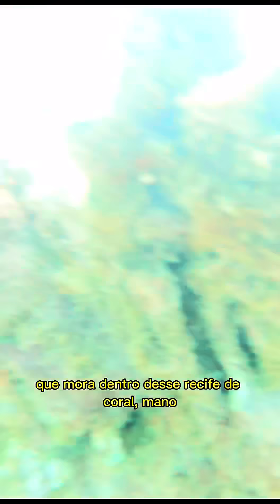Mergulhei com CILINDRO pela PRIMEIRA VEZ!! (Pt. 2) | Biomesquita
ME SIGA NO INSTAGRAM!!! Lá tem muito mais conteúdo e meu dia a dia nos stories, só clicar no link aí embaixo: